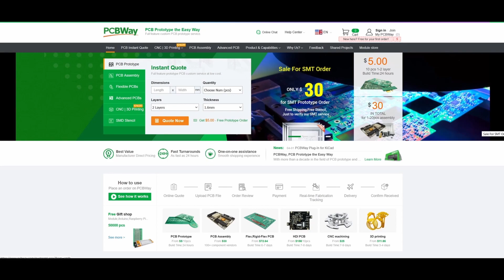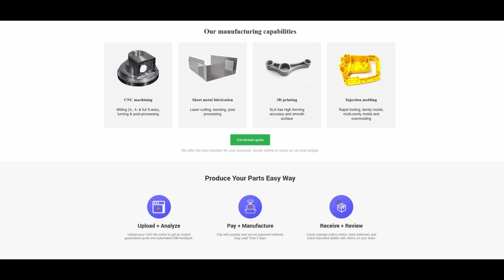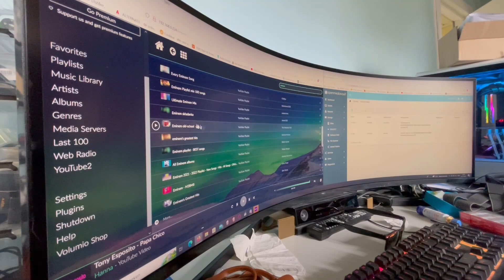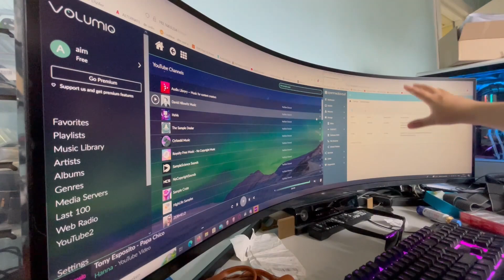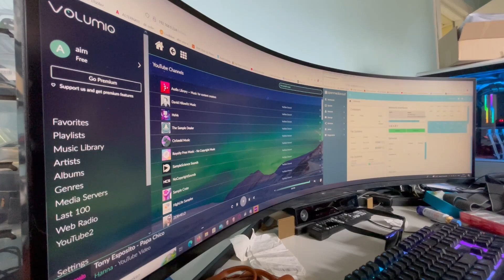Raspberry pi volumio and Rockpi sata hat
//Check out PCBWay, the one-stop solution for PCB manufacturing and assembly, 3D printing, CNC and more!